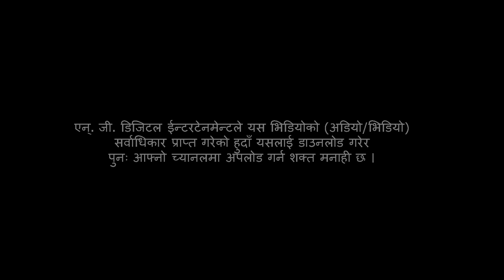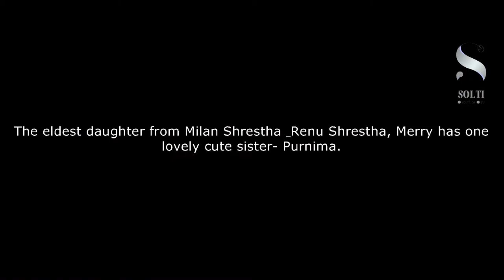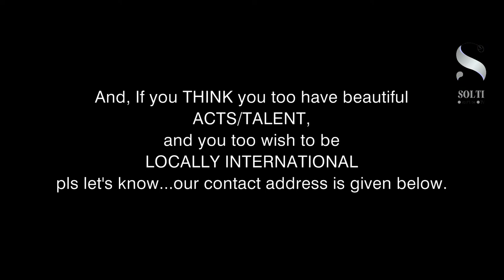World Cup LIVE । Merry । वाह ! मेरी । आखिरी को हुन् मेरी ? सोल्टी युट्यूब टिभी ।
Title: Locally International- LOCAL TALENT.
Cast:  Merry Shrestha.
Camera: Zee Y am Rai/Gurung Solti.
Asst. Director: Zee Yam Rai.
Director: Nabin Gurung.

About Merry Shrestha:

The eldest daughter from Milan Shrestha & Renu Shrestha, Merry has one lovely cute sister- Purnima. She lives with her mother in Itahari-20, Tarahara. Her father is in Saudi Arabia for abroad job. He is an ex National volleyball player and social worker.
Appeared SEE in 2018, Merry now is going for +2 (higher secondary) studies. Fascinated in sports; specially volleyball & football, Merry is little shy-sweet-sixteen-girl. She has WOW talents in her.

Info:All acts are factually performed @ local market area of Itahari-20, Tarahara.

WARNING: We DO NOT PERMIT anyone to download any contents (video/audio) from this channel for whatsoever reasons/purposes. All contents are copyrights protected. Thank you for your cooperation.
©&® N.G. Entertainment.

About Us:
Solti YouTube Channel, an Internet protocol television (IPTV), is owned and operated by N.G. Entertainment. It was previously introduces as Online TV. Solti is a subsidiary of Local Khabar, now

Brand- SOLTI YouTube Channel.